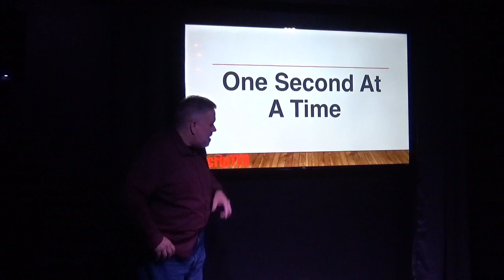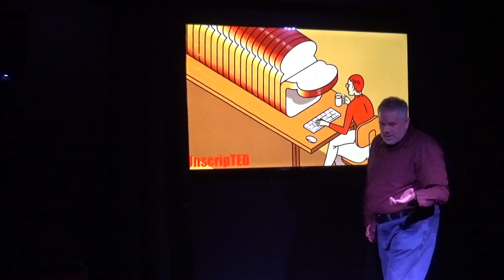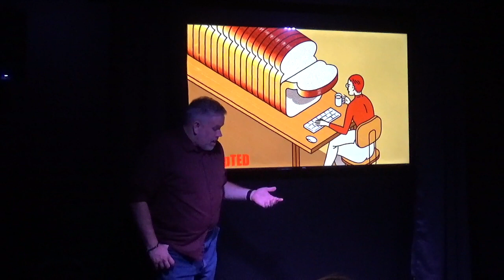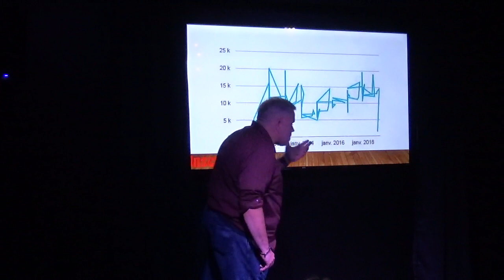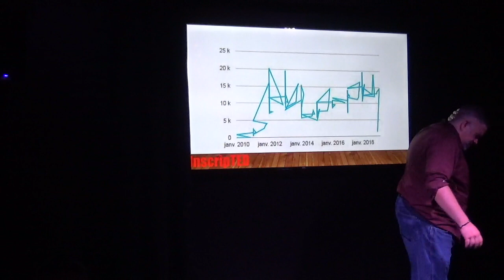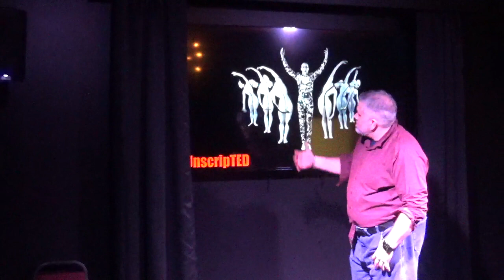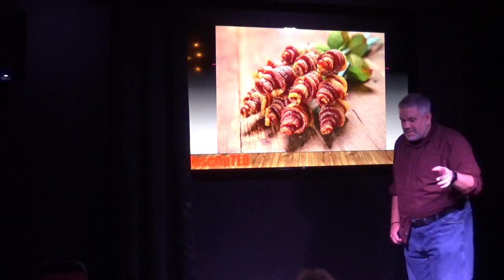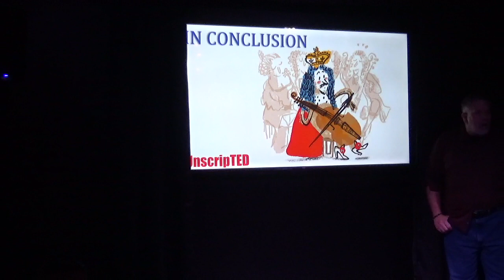David 2 UnscripTED 230826